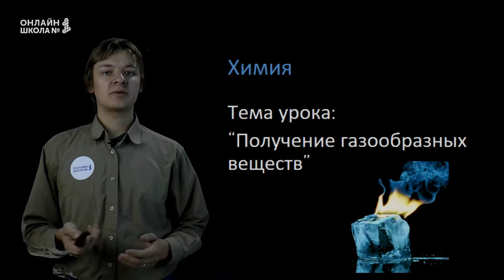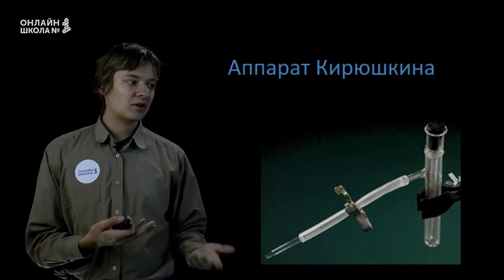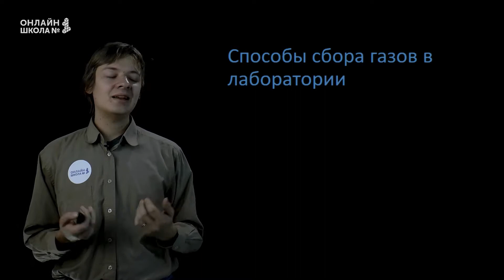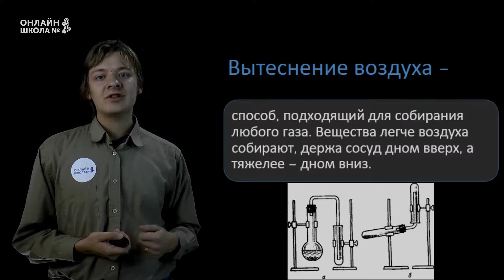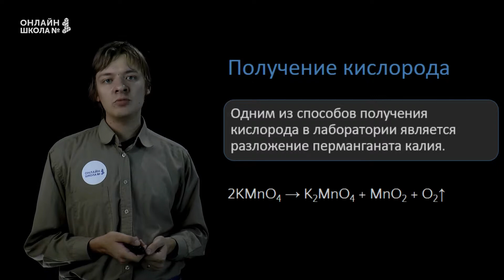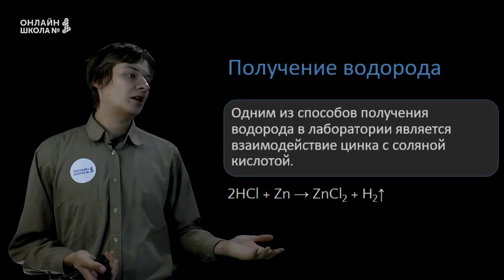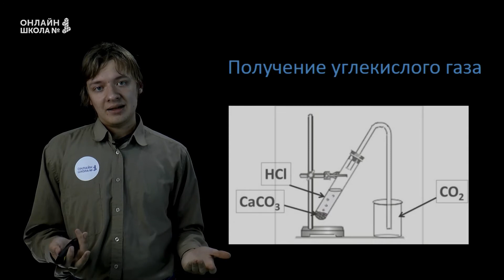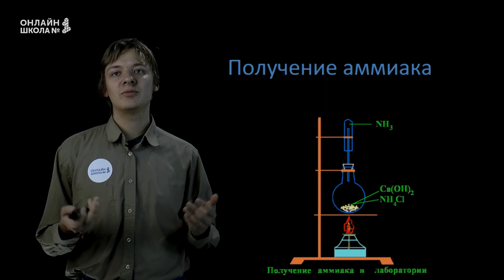Урок 8. Получение газообразных веществ. Химия 11 класс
В этом видеоуроке мы поговорим о способах получения газообразных веществ в лаборатории, а также познакомиться с аппаратами для получения газов.

📌Содержание:
0:00 Вступление
0:14 Аппараты для получения газов в лаборатории
0:46 Аппарат Кирюшкина
1:52 Аппарат Киппа
3:49 Способы сбора газов в лаборатории
5:54 Получение кислорода
7:09 Получение водорода
8:33 Получение углекислого газа
9:28 Получение аммиака

👉 Следующий урок:
Урок 9. Жёсткость воды